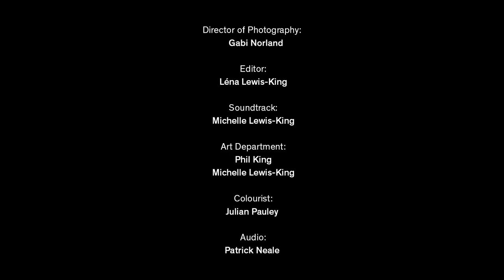What is filmmaking? | Untitled Sequence by Lena Lewis King | Short Film | Random Acts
Untitled Sequence (2017) is an artist film that explores the material processes of filmmaking, such as visual narration (and cinematography), soundtrack and editing from the perspective of a young female artist.

This film also engages with contemporary issues of identity and allegories of artistic creation by drawing upon and reconsidering the history of cinema – particularly the creation of visual ‘dreamscapes’ of Jean Cocteau’s and Maya Deren’s films, from Nobuhiko Obayashi editing processes and Lee Miller’s embodiment of both the artist and artist’s muse by working both in front of and behind the camera.